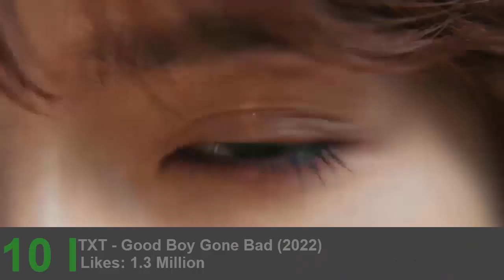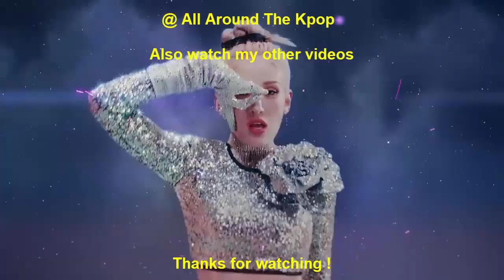[TOP 20] MOST LIKED KPOP MUSIC VIDEOS IN THE FIRST 24 HOURS OF 2022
New Entry:
Blackpink - Ready For Love (2022)